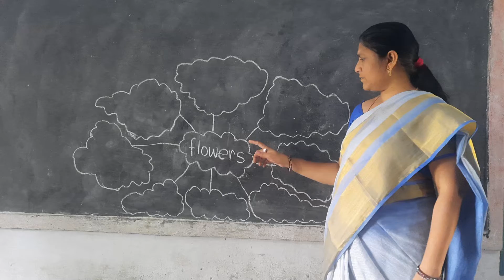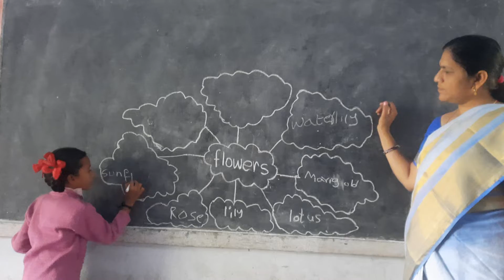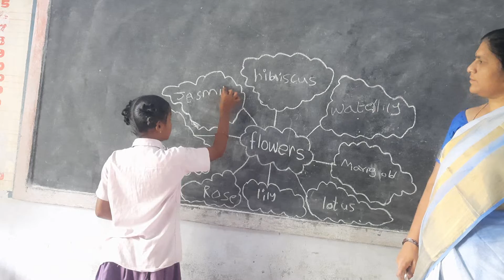mind map developing vocabulary